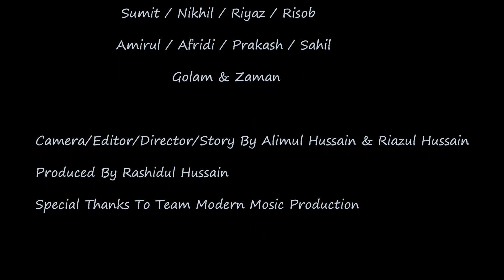Gangster Love Story With Tragic Ending | Killer Look | Modern Music Production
Kɪʟʟᴇʀ Lᴏᴏᴋ | Gᴀɴɢsᴛᴇʀ Lᴏᴠᴇ Sᴛᴏʀʏ Wɪᴛʜ Tʀᴀɢɪᴄ Eɴᴅɪɴɢ.

Aʀᴛɪsᴛ - Sᴜɴɴʏ/Mᴜsᴛᴀғᴀ/Jᴜʀɪ/Sᴜᴍɪᴛ/Pʀᴀᴋᴀsʜ/Sᴀʜɪʟ/Nɪᴋʜɪʟ/Rɪʏᴀᴢ/Aᴍɪʀᴜʟ & Rɪsᴏʙ

Cᴀᴍᴇʀᴀ/Eᴅɪᴛᴏʀ/Dɪʀᴇᴄᴛᴏʀ/Sᴛᴏʀʏ Bʏ Aʟɪᴍᴜʟ Hᴜssᴀɪɴ & Rɪᴀᴢᴜʟ Hᴜssᴀɪɴ

Pʀᴏᴅᴜᴄᴇᴅ Bʏ Rᴀsʜɪᴅᴜʟ Hᴜssᴀɪɴ

Sᴘᴇᴄɪᴀʟ Tʜᴀɴᴋs Tᴏ Tᴇᴀᴍ Mᴏᴅᴇʀɴ Mᴜsɪᴄ Pʀᴏᴅᴜᴄᴛɪᴏɴ.

[[ Mᴏᴅᴇʀɴ Mᴜsɪᴄ Pʀᴏᴅᴜᴄᴛɪᴏɴ ]]